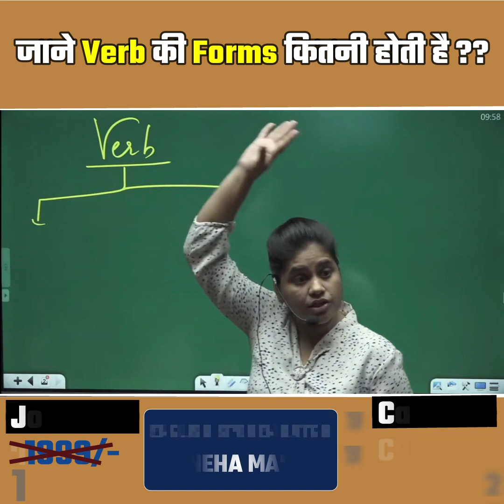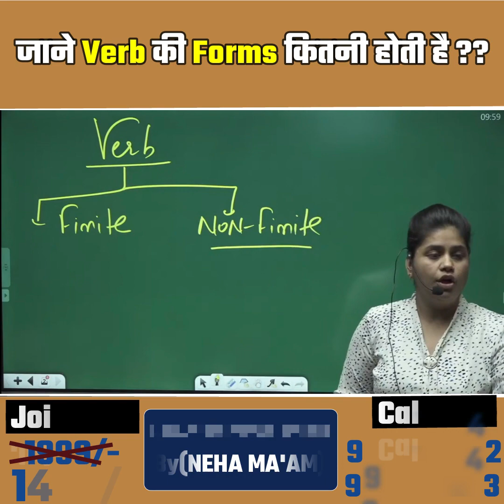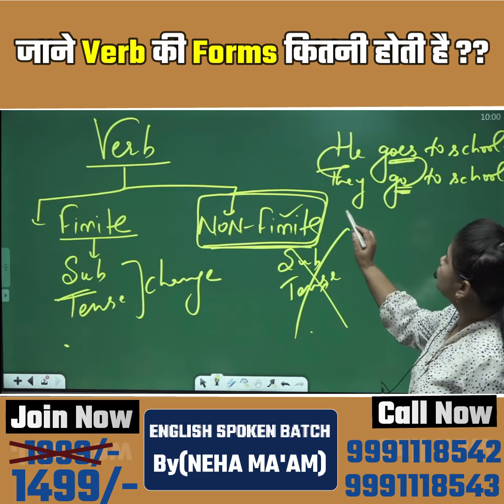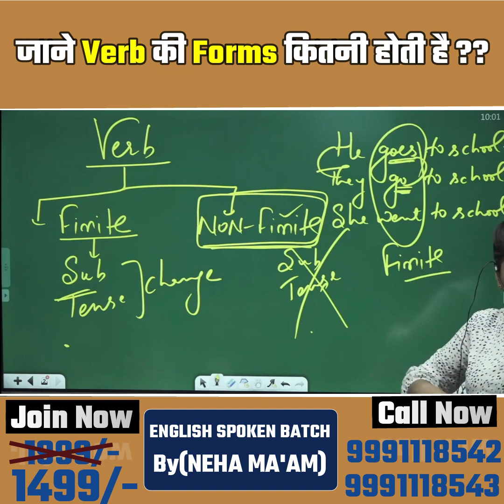जाने Verbs की Forms कितनी होती है ? || Neha Ma'am || Vatican Institute